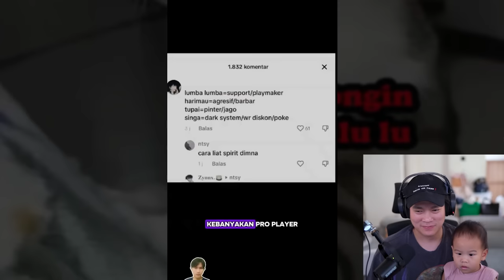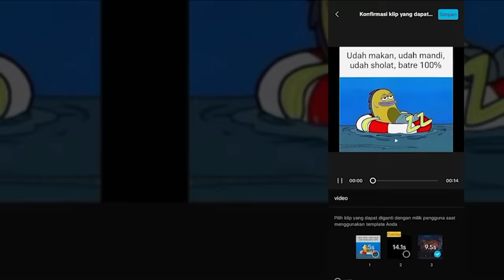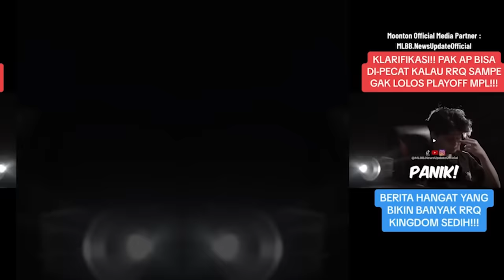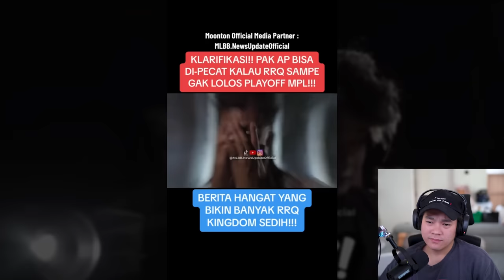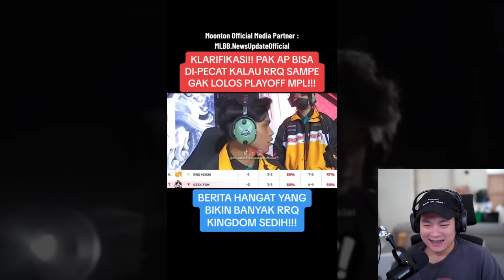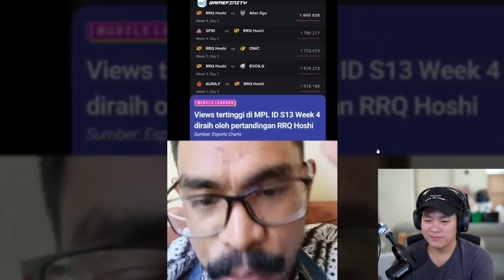Pak AP Bisa Dipecat Gara2 Ini & Selebrasi Flaptzy Gelo!! - EMPACTION #158